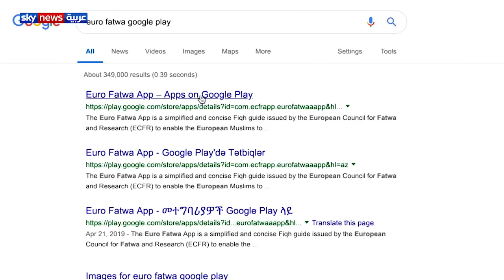تحذيرات من تطبيق تابع لتنظيم الإخوان الإرهابي